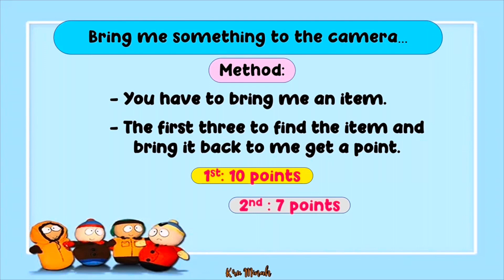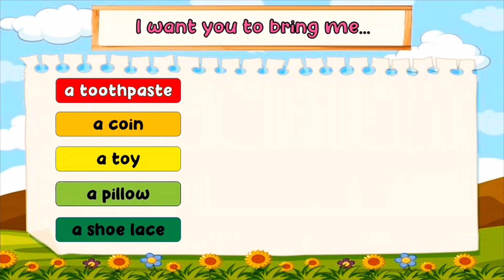ONLINE GAME | ZOOM GAMES FOR ONLINE Classes | Bring Me Game | Kru Minah